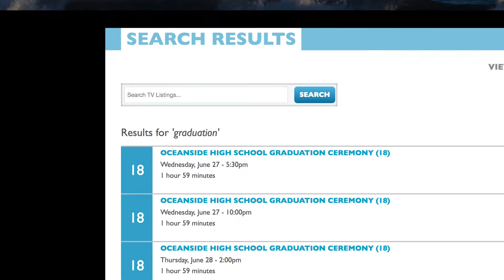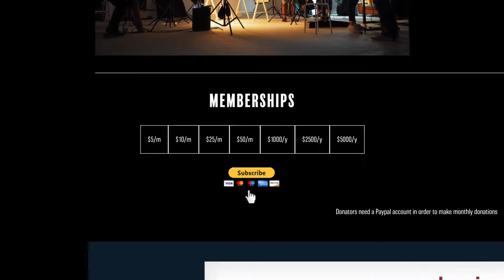KOCT Website Promo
Video promoting KOCT's new website.
KOCT Community Television is a non-profit organization.